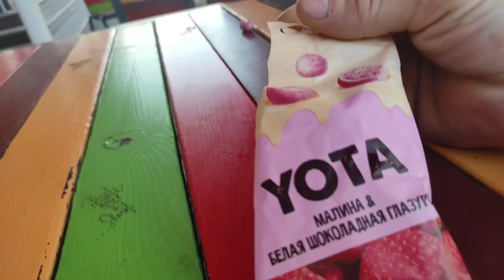САВЁЛОВСКИЙ ВОКЗАЛ. ЕЖИК С ДНЕМ РОЖДЕНИЯ ТЕБЯ БРАТ.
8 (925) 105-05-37 ЗВОНОК В ЭФИР Помощь каналу: Сбербанк 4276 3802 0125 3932 телефон Ватсап 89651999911 Вайбер КАНАЛ ,, БРАТСКОЕ СЕРДЦЕ